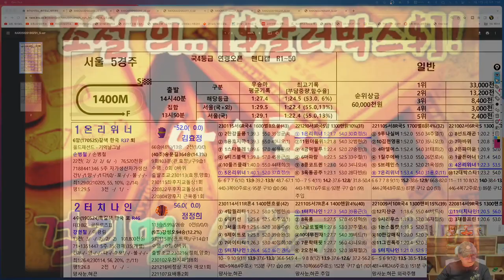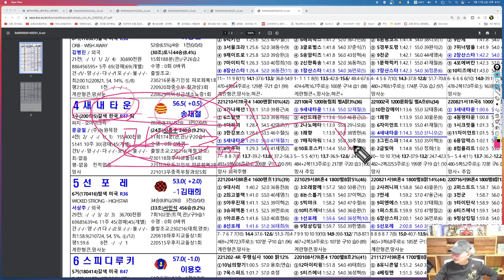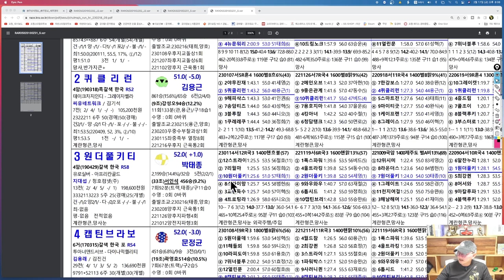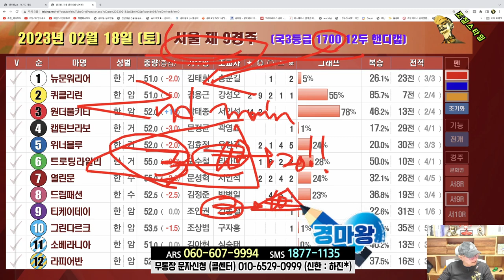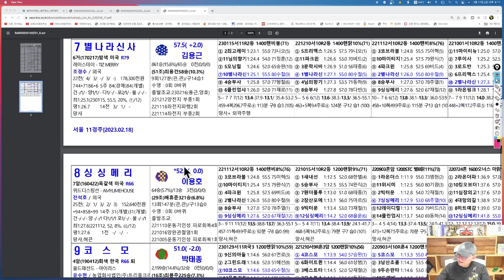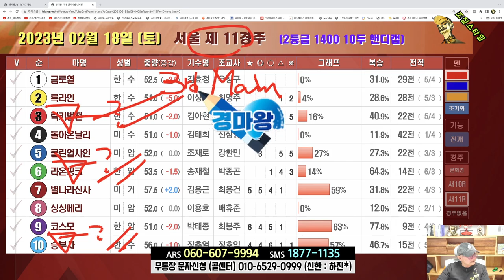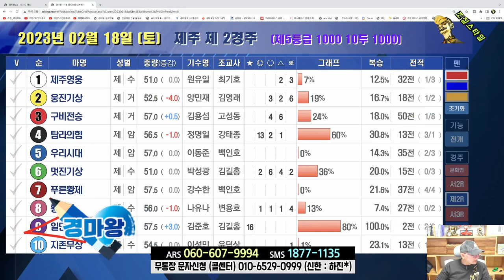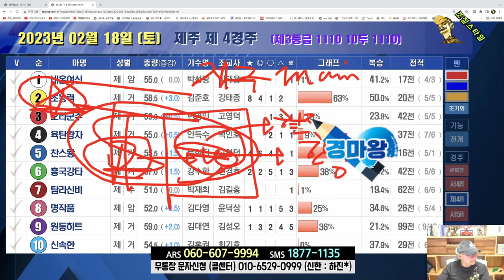[경마] 조철스타일 경마/ [2/18/토요] 실전베팅 / 징검다리 UCC